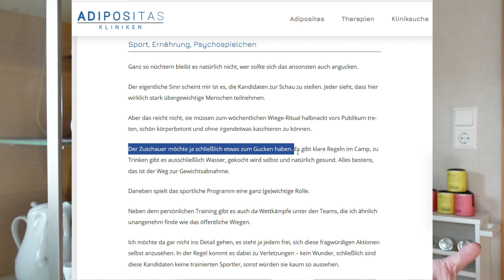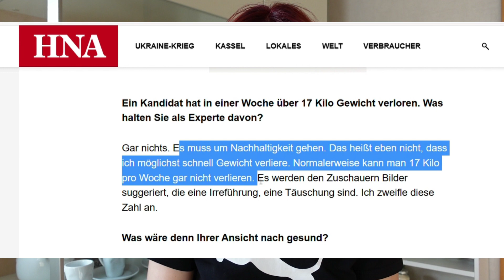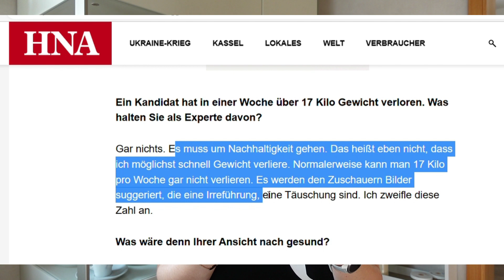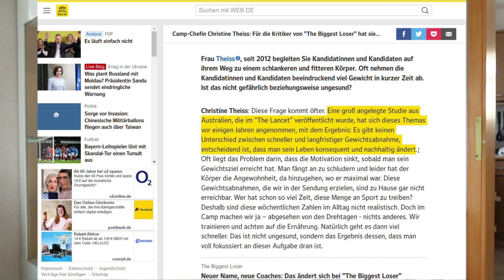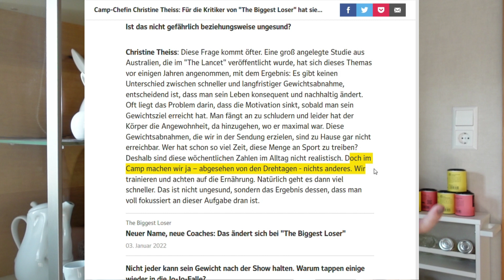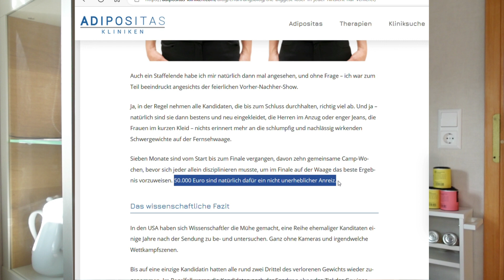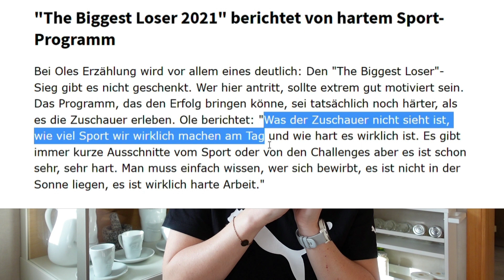Die SENDUNG gehört abgesetzt?! | Leben leicht gemacht oder The Biggest Loser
Hey Ho, heute geht es mal um die Sendung "Leben leicht gemacht" Was alte ich davon und was sind folgen der Show für die Kandidaten.
Das verrate ich alles in diesem Video. Was ist eure Meinung dazu?

Alle Infos für JustSpices:
Bekomme mit meinem Code "JustHanna89" ein gratis Gewürz gratis dazu.
Gilt ab einem Warenwert von 20€.

Freue mich auf euer zusehen!